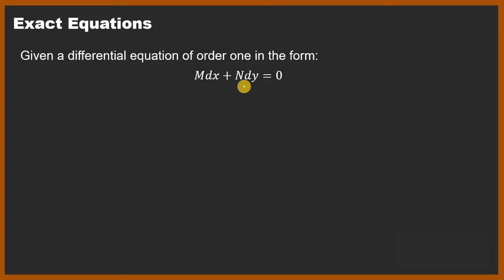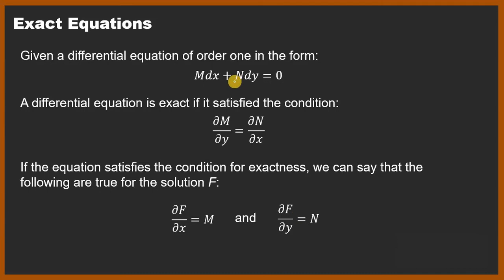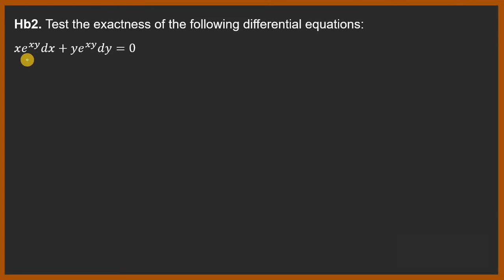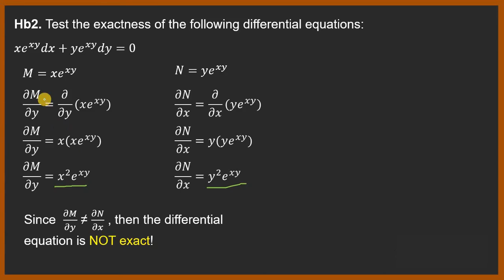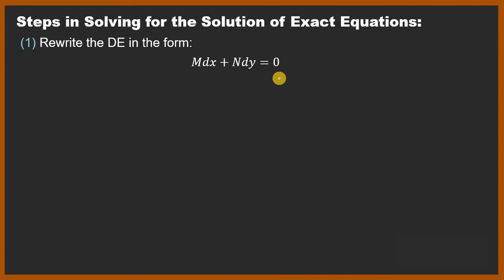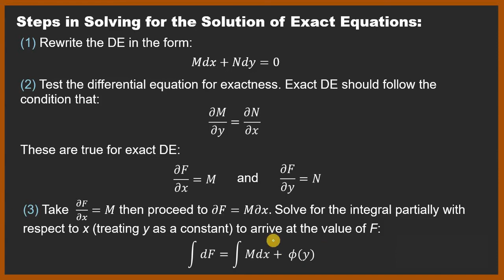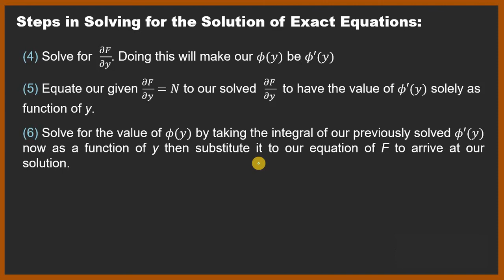Exact Differential Equations (Solving Order One DE) - Differential Equations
The fourth method for solving differential equations of order one - exact equations. Designed for Flipped Classroom